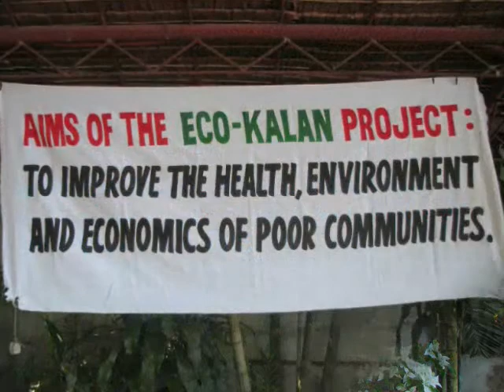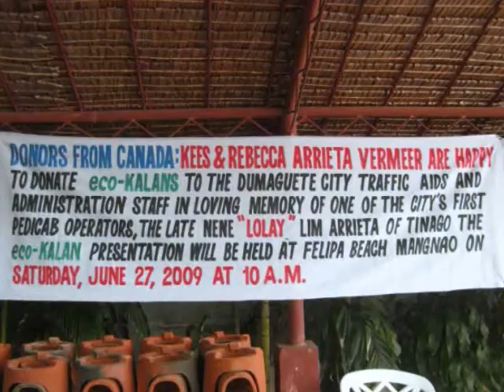ENRO & Traffic Management Office Presentations, April & June 2009.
Eco-Kalan Presentations to the Environment and Natural Resources Office (ENRO) and Traffic Management Office of Dumaguete City, Negros Oriental, Philippines.  Donors are Kees & Rebecca Arrieta Vermeer of Sidney, BC, Canada.